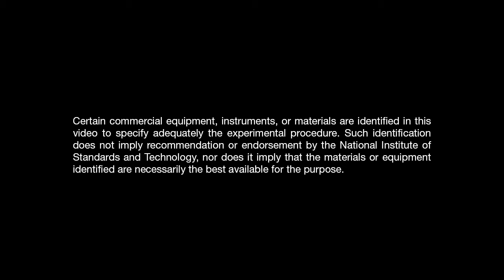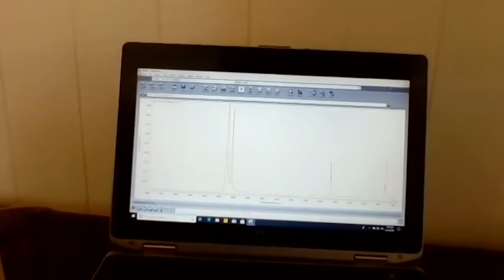The Pursuit of an Optimal Method for Microplastics Identification Using FTIR and FTIR Microscope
In Part II of the conversation on microplastics, Jennifer Lynch, PhD, NIST, Hawaii Pacific University, shared her group's research on using FTIR and FTIR microscopy for microplastics and mesoplastics identification, from sample preparation to data reporting.